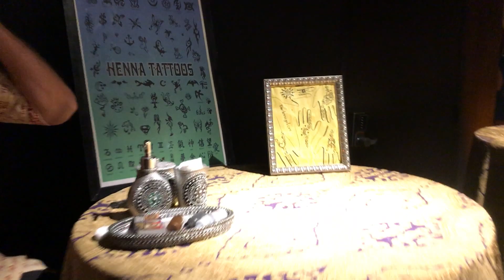Moroccan Kosher Dinner, Souk Style at bar mitzvah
Catering : Food Arts Caterers
Floral : Blake Roses